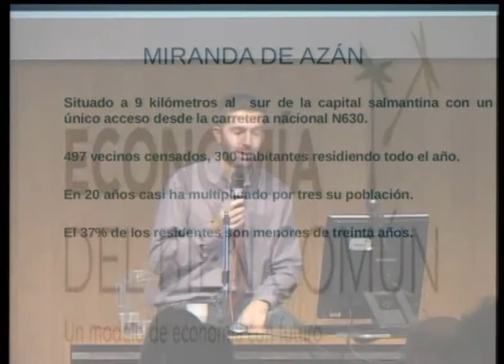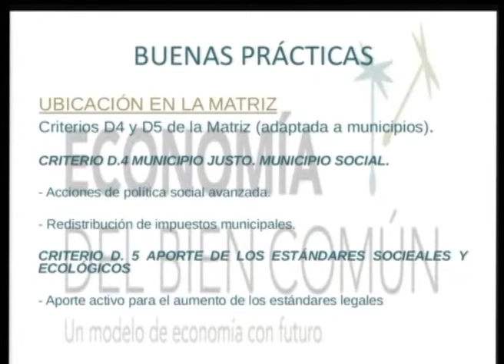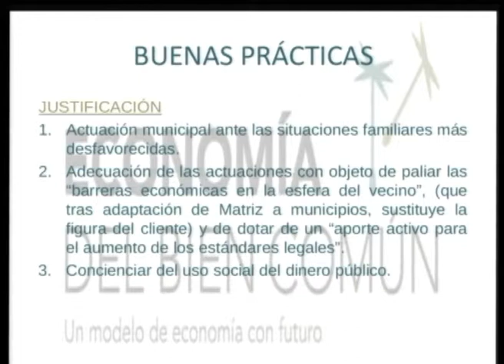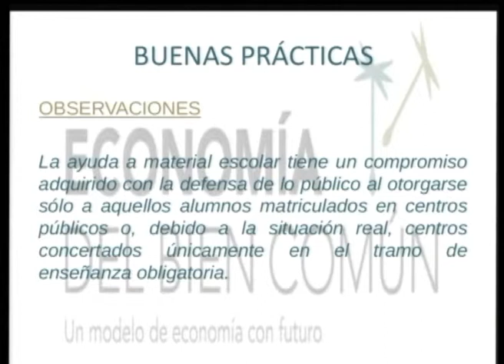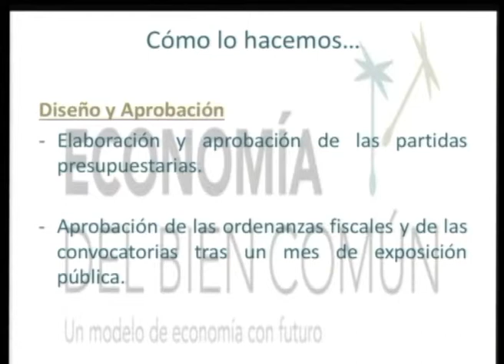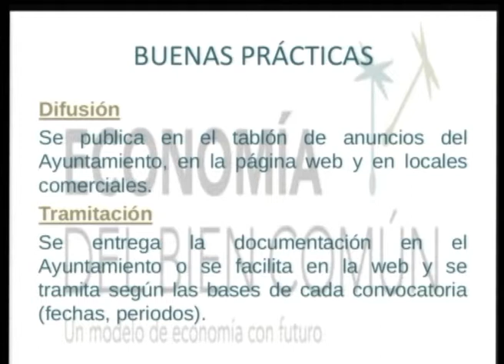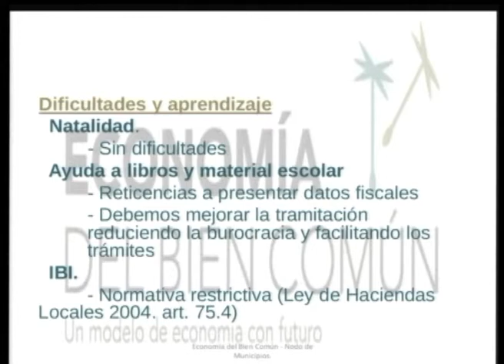Charla Miranda de Azán: Acceso a ayudas y reducción de impuestos municipales...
1º Encuentro Estatal de Municipios del Bien Común.
23 y 24 de Noviembre en el Medialab Prado. Madrid.

Ponente: José Luis Sánchez

Buena Práctica: La política con los ciudadanos.

En la Matríz del bien Común:
D4: Concepción social de productos y servicios.
D5: Aumento de los estándares de democracia y transparencia municipal.